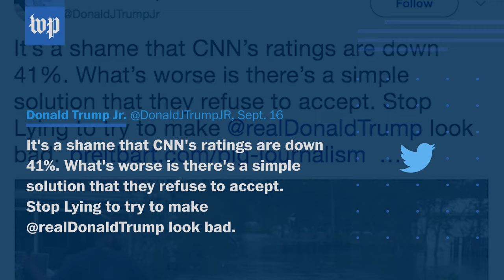Anderson Cooper says idea of him dramatizing hurricane is 'frankly idiotic'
On Sept. 17, CNN's Anderson Cooper addressed the 10-year-old photo Donald Trump Jr. posted to Twitter, showing Cooper in deep floodwater while covering Hurricane Ike in Texas.